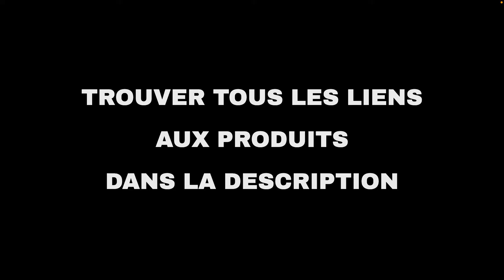Les 10 meilleures offres "Beauté et mode d'Amazon" aujourd'hui (26-12-2021)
⚠️ ATTENTION!
1. Si vous regardez cette vidéo trop tard, les promotions peuvent avoir expiré et les produits retirés : activez les notifications et soyez rapide.
2. Soutenez mon travail : Utilisez les liens ci-dessous et je pourrais recevoir une petite commission.
3. "Aujourd'hui" signifie le 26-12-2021. Vous n'êtes pas le bon jour?

🔗 01 - Braun: Jusqu'à -30% sur une sélection R...
🔗 02 - WakeDream Ponceuse pour Ongles Professi...
🔗 03 - SINZONeu Vernis Semi Permanent, 48 Vern...
🔗 04 - Pinceaux de maquillage 20 Pcs Pinceau d...
🔗 05 - Lictin 2 Brosse à Cheveux en Poils de S...
🔗 06 - Axe, Brut : jusqu'à -25% sur une sélect...
🔗 07 - Coffret Bain et Corps-Panier-Cadeau de ...
🔗 08 - 18PCS Set Pinceaux Maquillage avec Sac ...
🔗 09 - Hyalu Serum 2.3 – Sérum Reconstructeur ...
🔗 10 - ROSALIND Vernis Semi Permanent Gris Fon...